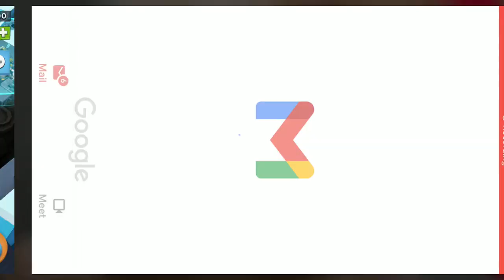Boom Beach Warships S16 Road to Diamond 23